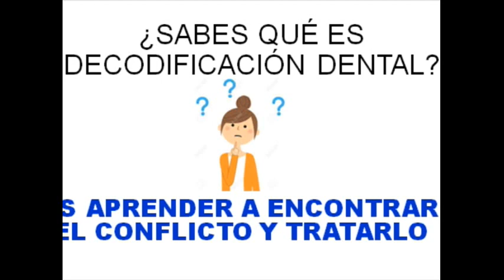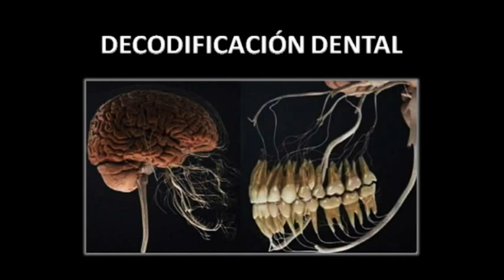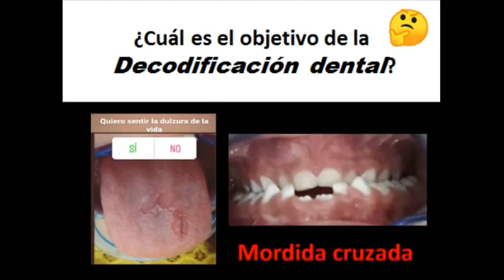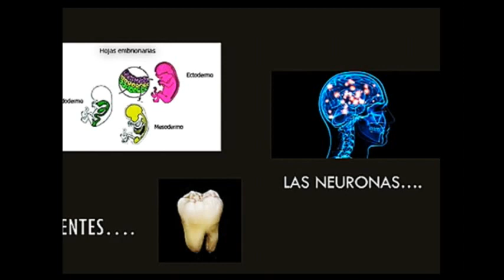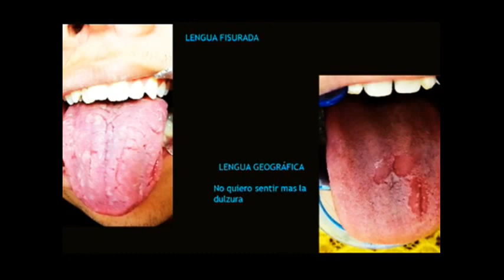DECODIFICACION DENTAL O NEUROPSICOLOGIA ODONTOLOGICA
La Decodificación dental explica las manifestaciones  bucales de acuerdo a las emociones que surgen en la mente, así como información plasmada  en el cerebro  de forma inconsciente  (como pequeñas huellas de nuestros ancestros o de la  vida misma) generando una energía a través de la células que se manifiestan en la boca pero,  ¿de qué forma influyen en en nuestra boca? ¡ Quédate a ver el video ! pues  en Odontología se acostumbra buscar de forma regular explicaciones biológicas para la mayoría de los problemas orales, sin embargo,  la descodificación dental  (llamada de mejor forma DECODIFICACIÓN DENTAL) va más allá y lo explica a través de  influencias físicas que tiene  la energía  generada entre la mente y la cavidad oral. Actualmente llamada PSICONEURODONTOLOGÍA por su principal impulsor, el Dr. Christian Beyer, establece  códigos de información que relacionan esta Neuropsicología odontológica,  con con el entorno social, familiar.
SINÓNIMOS:
DECODIFICACIÓN DENTAL
DESCODIFICACIÓN DENTAL
NEUROPSICOLOGÍA ODONTOLÓGICA
PSICONEURODONTOLOGÍA
NEUROPSICODONTOLOGÍApai
NEUROPSICOLOGÍA DENTAL
NEUROPSICOLOGÍA ODONTOLÓGICA
PSICONEUROLOGÍA DENTAL